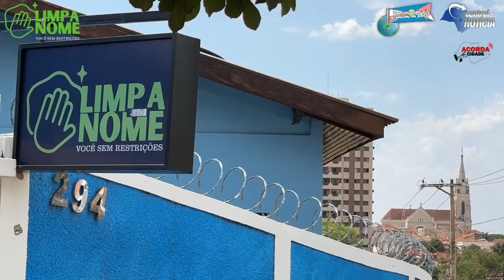Aproveite pra limpar o nome e quitar as contas. Você tem nome sujo? Conhece quem tenha?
Aproveite pra limpar o nome e quitar as contas. Você tem nome sujo? Conhece quem tenha? Dá pra limpar e não é golpe

Recupere sua saúde financeira. Ganhe tempo e crédito para acertar as contas.

O serviço é efetuado apenas uma vez e não retira dívidas, apenas oculta as mesmas para terceiros, dando fôlego pra você colocar a casa em ordem

Venha até a Limpa Nome Jaú e região ou chame no